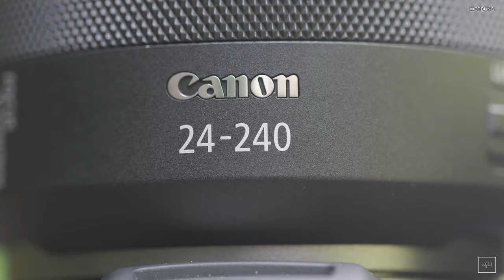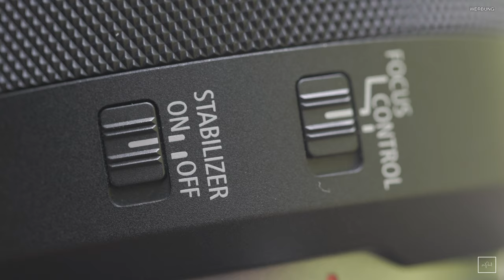PERFEKT FÜR EINSTEIGER - CANON 24-240MM REVIEW [Deutsch] SILVIO OESER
In diesem Video zeige ich Dir warum das Canon 24-240mm so vielseitig ist und wie der Bildstabilisator im Video arbeitet.

[Werbung - Leihgerät von Canon Deutschland]

Viel Spaß !

LG Monitor

Audio Interface

SSD Festplatte

USB - HUB

Sony a7II

Sony a7RII

Nikon Z6

INSTAGRAM

(Werbung)